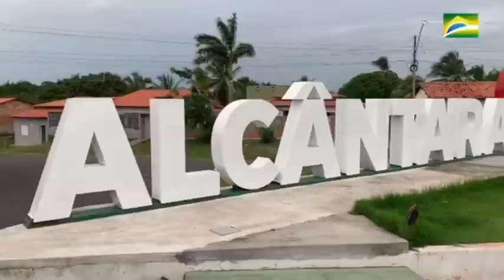Muito Importante Bolsonaro Pra Esse Povo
Noticias boas do Governo Federal

QUEM TIVER VONTADE E PUDER AJUDAR EU COMPRAR UM DRONE

Agência 2308-6
C Corrente 14.061-9
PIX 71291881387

*CAIXA POUPANÇA
Ag: 3880
OP: 1288
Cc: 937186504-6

Banco: 290 - PagSeguro
Agência: 0001
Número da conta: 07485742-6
Tipo: Conta de pagamento

Banco: 290 - PagSeguro Internet S.A.

Meu Endereço
 Rua José Calixto,124
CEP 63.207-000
Jamacaru